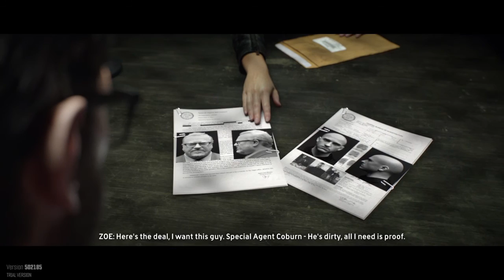The Crew™ gameplay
Me playing the crew